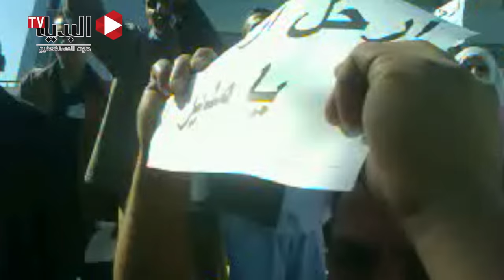إحتجاجات تطالب برحيل «د.محمد ضاحي » من إدارة مستشفى شرم الشيخ الدولي منذ عام 2011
تظاهرات العاملين بمستشفى شرم الشيخ الدولى 2011 للمطالبة برحيل الدكتور " محمد ضاحى " مدير المستشفى نتيجة للأساليب المتعسفة و التعنت الممارس قبل العاملين بالمستشفى
إعداد وتصوير : هند غنيم

تابعوا البديل